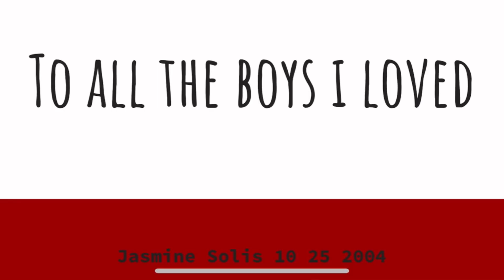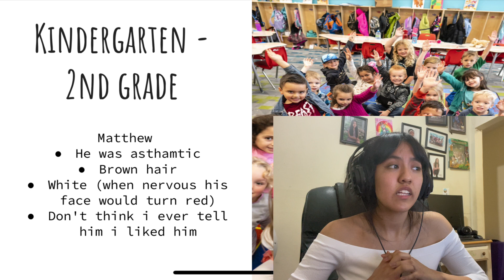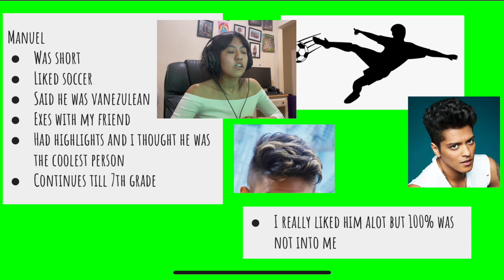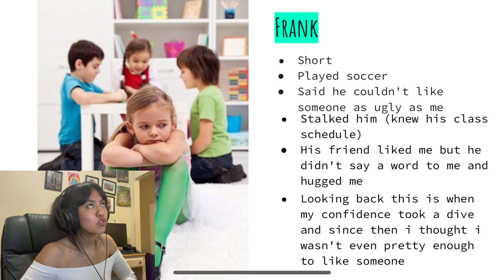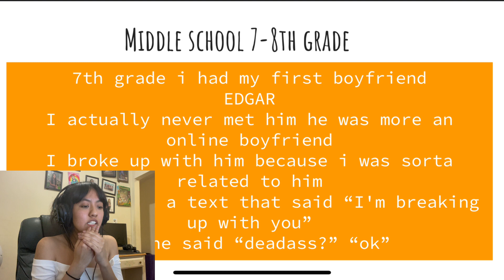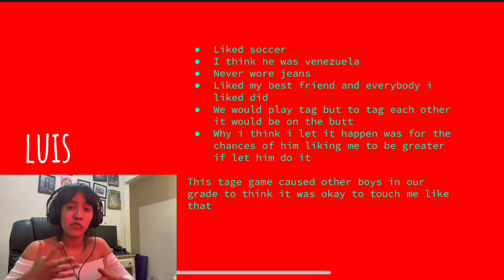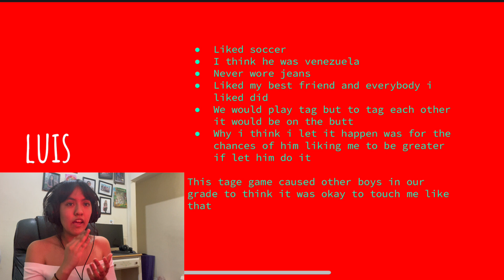To all the boys I “loved” (video essay of all the boys I liked or loved in 18 years)